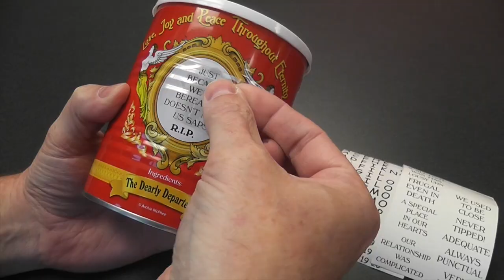Modest Urns - Archie McPhee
Want your own urn?